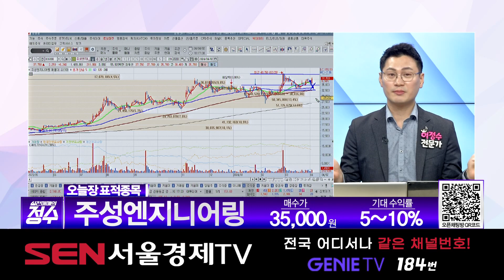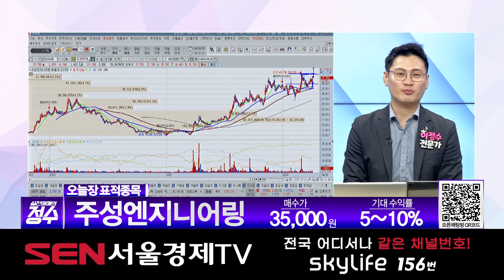[표적종목] 주성엔지니어링 (036930) 반도체주, '믿을건 반도체?'…1분기 반도체 ETF 수익률 1위 │ 시장주도주, 반등, 차트, 이정수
실전매매의 정수 오늘의 표적종목 : 주성엔지니어링 (036930)

4월 실적시즌 기대감…코스피 2,800선 돌파ㆍ안착 관찰
IT 부품주, 이제는 확인 후 접근 전략

매수 가격을 알고 사는 것이 유리합니다
자세한 내용은 실전매매의 정수 [오늘의 표적종목] 영상을 통해 확인하시기 바랍니다.